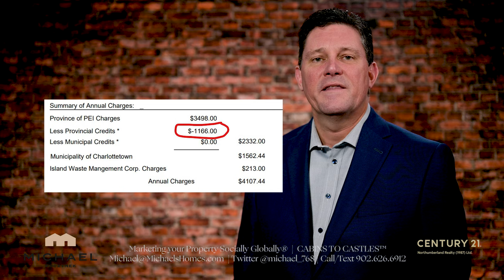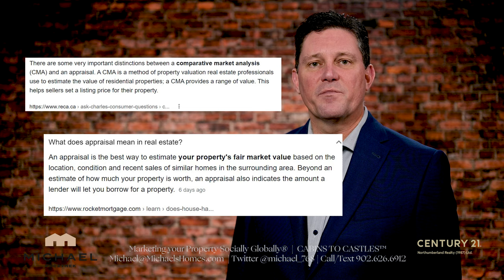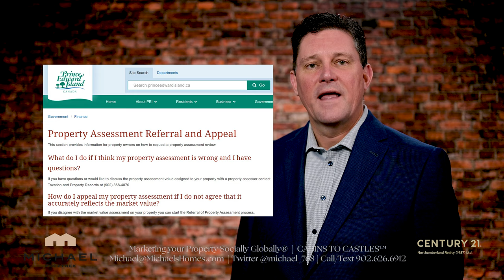Prince Edward Island Property Taxes Reassessments Reductions Increases when buying PEI property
Prince Edward Island Real Estate | PEI Real Estate | PEI Luxury Real Estate | House for Sale | Househunter | REALTOR©

TOURISM PEI